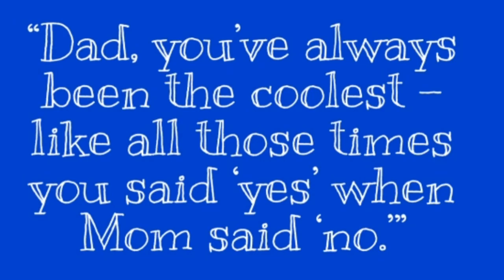TRIBUTE TO DAD||YASH MISHRA||YM STUDIOS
A small tribute to dad. I hope you guys enjoyed my video.
Choreographed by: Yash Mishra.
Videography by: Anushka Mishra.
Edited by: Aaron Naik.